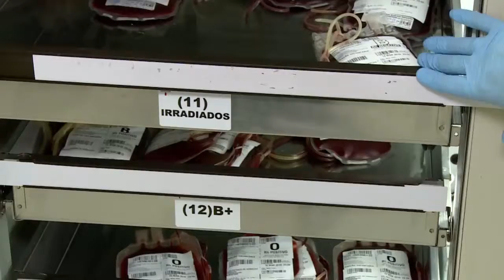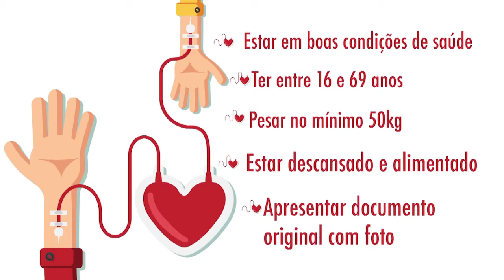Banco de doações de sangue está em estado crítico - Jornal da Vida - 11/03/2019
A situação da fundação Pró Sangue, que abastece mais se 100 hospitais públicos de São Paulo, está crítica e eles precisam de doações. Veja na reportagem de Laís Peçanha.